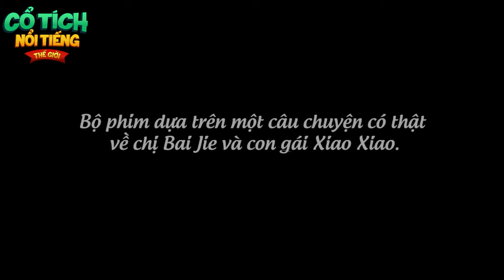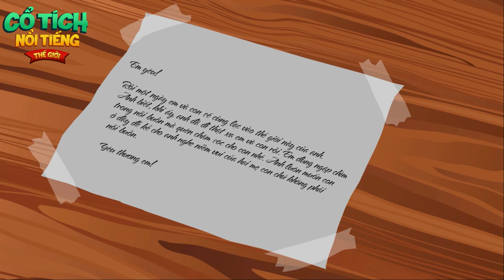TRỘM TIỀN CỦA MẸ | TRUYỆN CỔ TÍCH NỔI TIẾNG THẾ GIỚI | phim quà tặng cuộc sống hay nhất